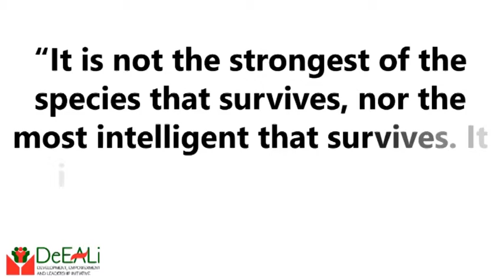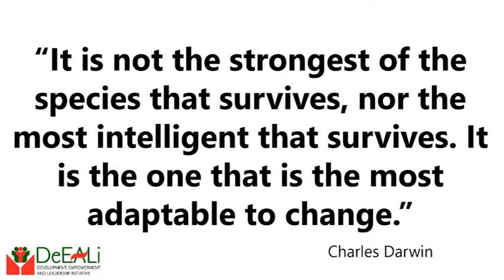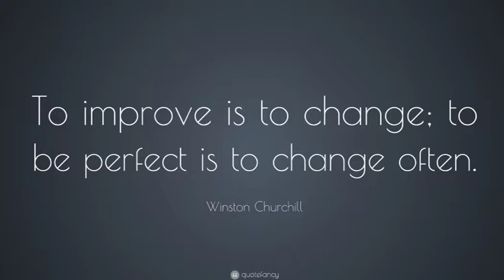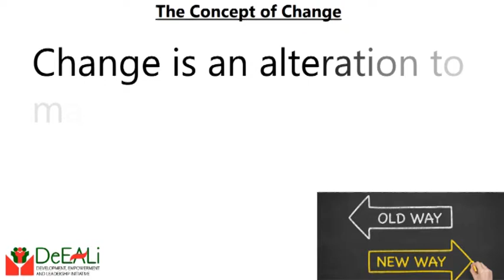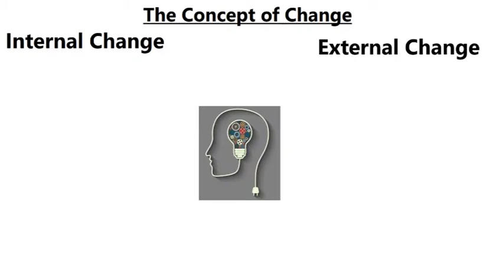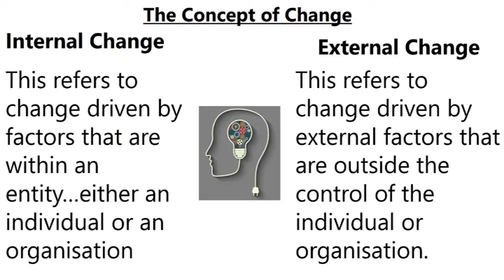Introduction to Change Management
Change is the only constant thing in life and the ability to adapt to change(s) is a very critical Life Skill for any organisation or individual.